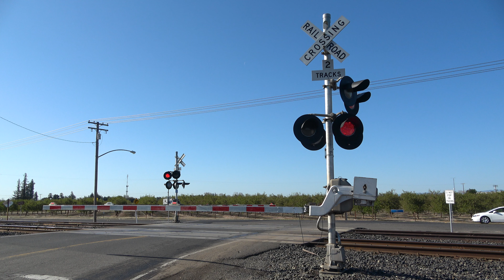*New E-Bell* Salida Blvd. Railroad Crossing Activations & Time Outs Only - Salida, CA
This video I pulled from last weeks railfanning in Salida since it was the first video of that day being a time out activation cancel of the Salida Boulevard railroad crossing on the UP Fresno Sub and since I filmed it before the freight train came through and the first video I made at this crossimg since the temaining WCH Mechanical Bell on the far side was replaved, I figure I go ahead and just upload it in the spot that would of been a light rail video before freight videos.

The train was the UP LRS99 Local working nearby and videos from this railfanning day will not be uploaded for a few weeks until the upload sequence reaches it to keep mainline freight videos in order.

Ironically, the videos being published this day is also from Salida but a few weeks earlier before the day I filmed this video here.

This crossings time out sequence is different as it seems this crossing only times out if a train pulling towards the crossing then backs away from it then it deactivates and it has an early activation that almost made me miss the first activation. The train could sit away from it and the crossing would still stay on if the train pulled towards it first. Both activations didn't deactivate until the train reversed.

Crossing Info
City/State: Salida, California

This crossing owned by UP is a horm zone and bells ring through whole activation.

Right Signal
Lights: Three pairs of 12 inch WCH, Aurora Clear LEDs retrofitted in Three pairs of 12x24 inch WCH Lights
Junction Boxes: WRRS (WCH)
Gate Lights: NEG Gate LEDs "Alstom-Aurora Design"
Mechanisms/Counterweight Arms: WCH with WRRS styled counterweights
Base: WCH
Install Type: SP Early To Mid 1990s, Installed Between 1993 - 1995

Left Signal
Bell: NEG Electronic Bell *New*

This crossing owned by Union Pacific is an UP Late 1990s to early 2000s signal install with its bells, lights, light heads, gates, and gate lights replaced.